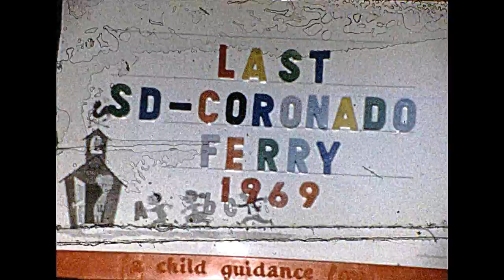Found 8mm Film - The Last San Diego-Coronado Ferry & Coronado Bridge, 1969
This channel is not monetized. Another garage sale find. This is actually two different films made by two unrelated people, both in 1969. I thought they made a nice compilation, documenting the transition from the ferry to the bridge that year. Scanned with a Moviestuff Retro-8. No post processing except for a little sharpening and auto color enhancement by youtube (not sure how much I like this, but whatever). Music by me (yes, it's spooky/weird on purpose- make your own movie if you want cliche music). This is an "orphan film." The identities of the filmmaker and/or people in the film are unknown. My found films are generally available for use in your video projects. For non-commercial use, I simply require a credit and a link back to the original video on my YouTube channel. For commercial use, we can discuss an appropriate licensing fee based on your budget.